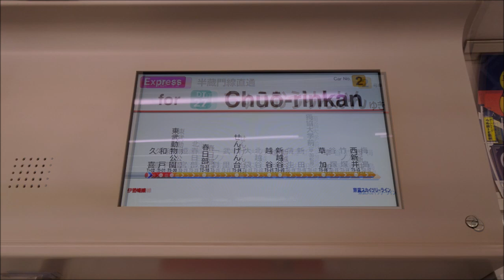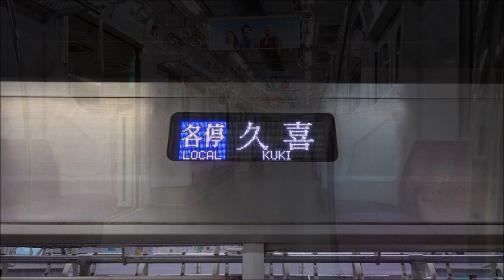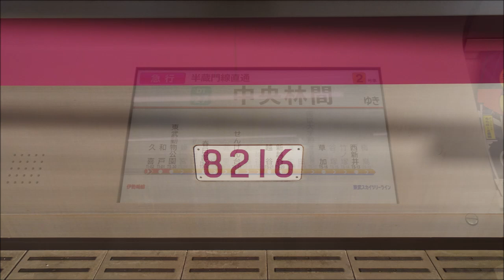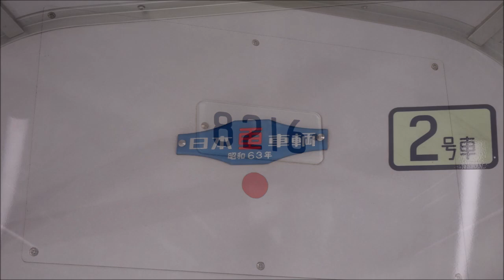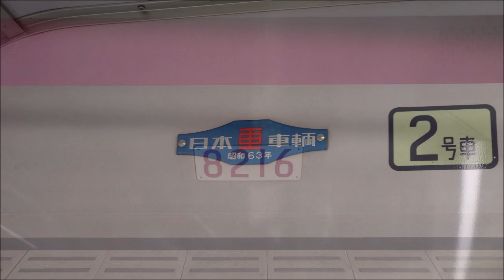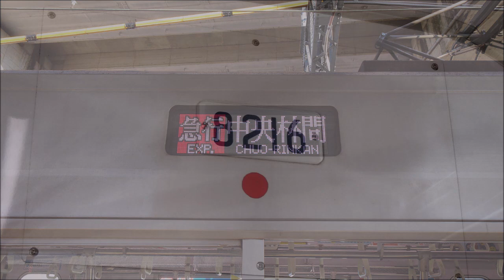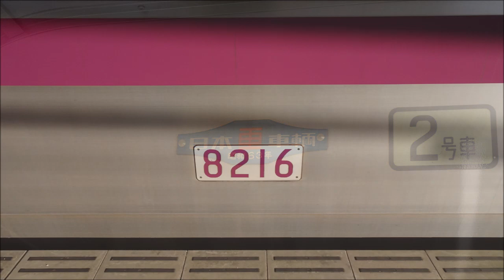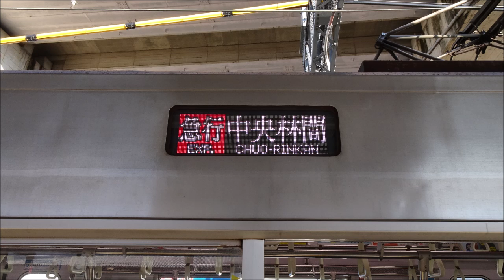【全区間走行音】東京メトロ8000系〈急行〉久喜→中央林間→長津田 (2022.2)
〈地下鉄半蔵門線・東急田園都市線直通〉急行　中央林間行です。折り返して長津田まで収録しています。